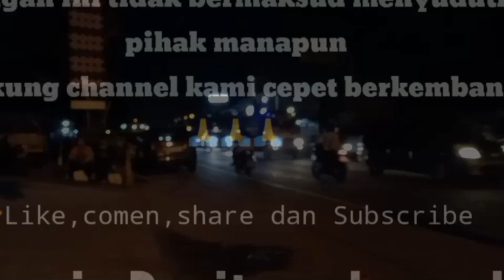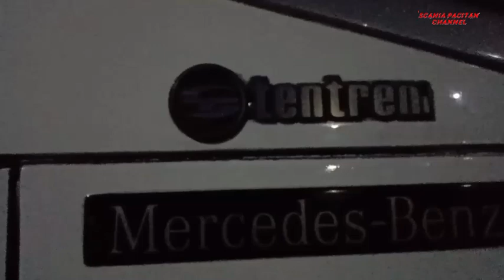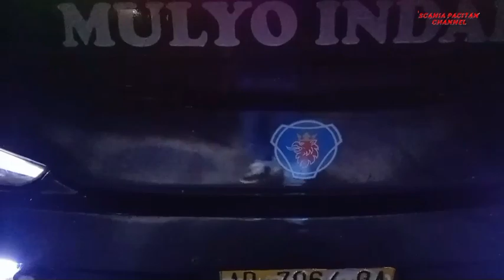Pak Bagong loyalitas tinggi‼️kesibukan di garasi Mulyo indah‼️masa Angga sampai turun tangan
hunting bus di garasi Mulyo indah